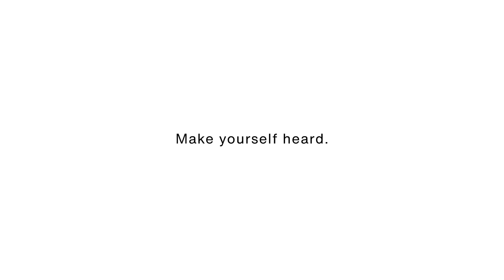BEATKIT PRO - Unbeatable drum sound - LEWITT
The BEATKIT PRO is a premium 7-piece drum microphone set that offers everything you need for professional setups and sound quality in the studio or on stage. It comes in a super-sturdy mil-spec transport case with room for all included microphones, mounts, clamps, and windshields. Never was there a more complete pro package.

▶︎Chapters◀︎
00:00 - Unboxing the BEATKIT PRO
01:36 - Installing the microphone clamp
01:46 - Sound sample

▶︎About us◀︎
We're LEWITT, a microphone manufacturer based in Vienna, Austria. We believe great sound is for everyone, whether you're recording at home, on stage, or in the studio as a beginner or professional. To ensure that nothing limits your performance on the technical side, we're here to push microphone technology forward. Our microphones can help you accomplish your ambitions easily and with better sound than ever before. You can get to know us better on our